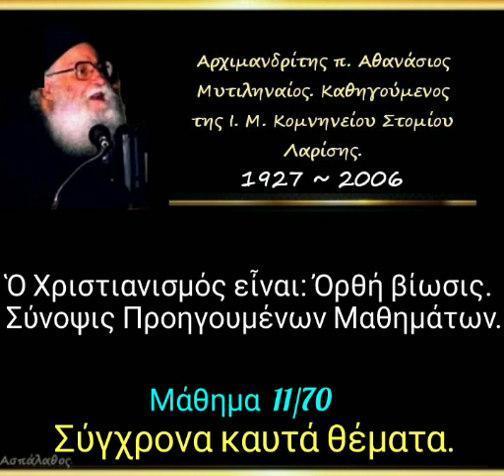Ὁ Χριστιανισμός εἶναι: Ὀρθή βίωσις. Σύνοψις Προηγουμένων Μαθημάτων.Σ. κ. θέματα. 11/70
► Ομιλία:🔹11'

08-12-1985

Μάθημα 11ον

 Ὁ Χριστιανισμός εἶναι :
 Ὀρθή βίωσις.
Σύνοψις Προηγουμένων Μαθημάτων.

►Όλες οι ομιλίες της Κατηγορίας :
" Σύγχρονα καυτά θέματα " εδώ ⬇️